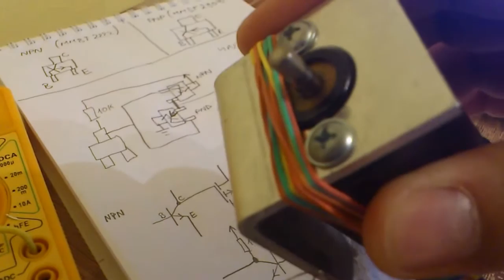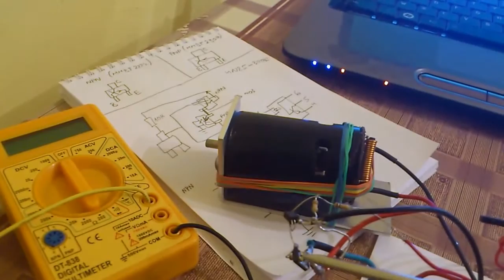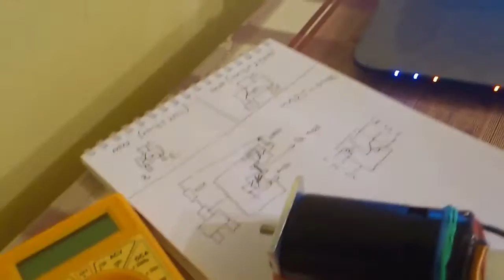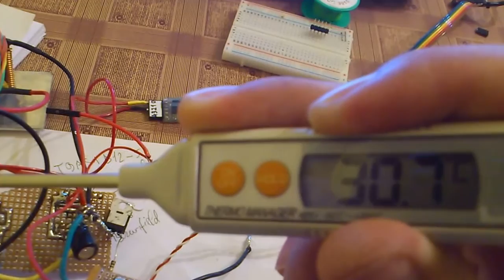Totem pole driver for mosfet half bridge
Control half bridge made of P & N mosfet, only using discrete components, not a special driver. The P mosfet is ON constantly while low side N has PWM of 3 different frequency: 294.11 Hz, 2350.63 kHz, 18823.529 kHz.
The microcontroller is the  ATtiny13A and the software is developed in WINAVR using ProgrammersNotepad IDE. The mosfets run cool.
I use ILRL9343 P-MOS for high side, and IRF3205 N-MOS for low side.
The driver is totem pole, and the controller is isolated with 4N25 optocoupler from the power circuitry. Hope you like spaghetti :).